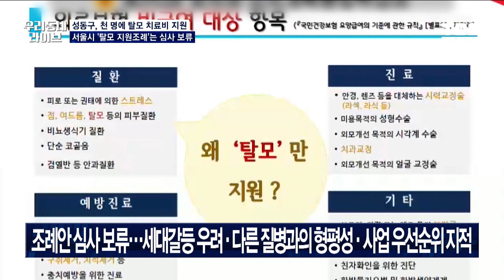국공립 어린이집까지 폐원…서울시 저출생 대책ㅣ탈모치료비 천 명 지원받아ㅣ설 연휴 알아두면 좋을 정보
▶ 도심 국공립 어린이집도 폐원
   심각한 저출생…서울시 '탄생응원 프로젝트'

▶ 성동구, 천 명에 탈모 치료비 지원
   서울시 '탈모 지원조례'는 심사 보류

▶ 나흘간의 설 연휴
   알아두면 좋을 정보